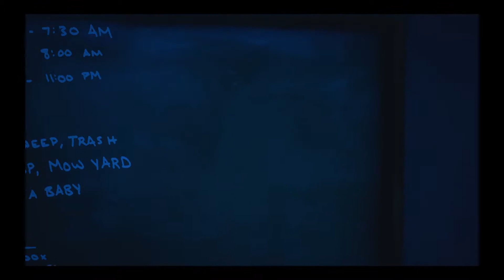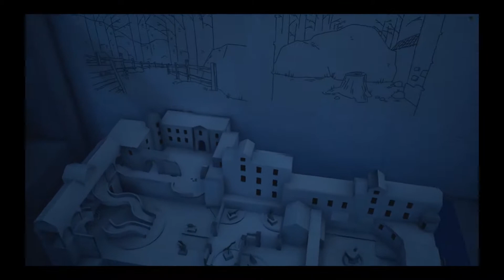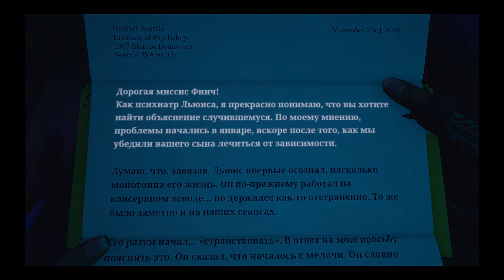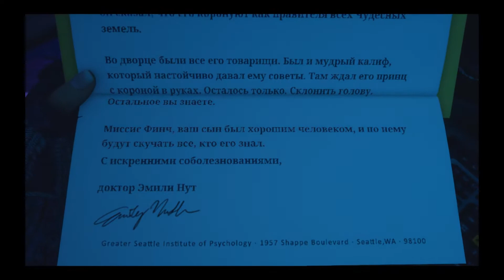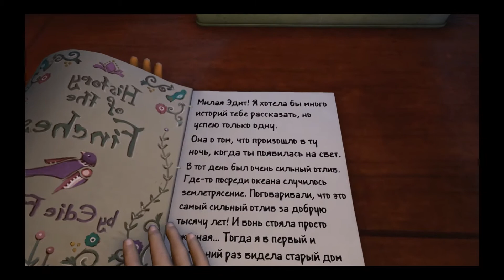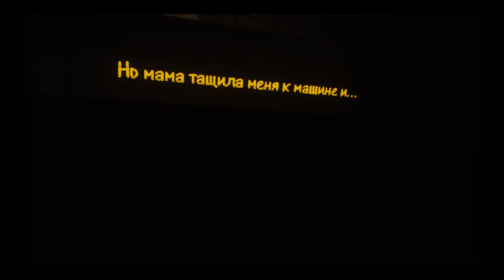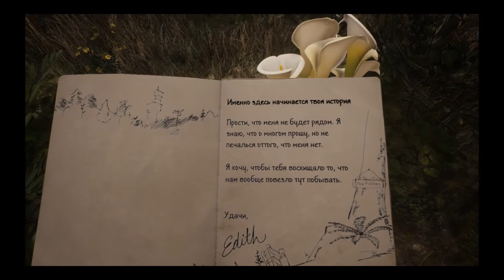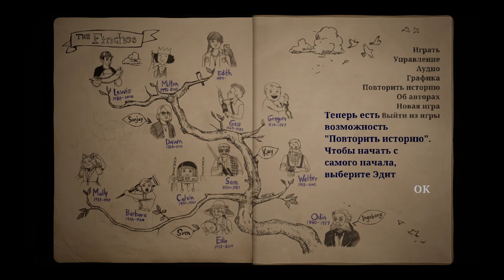Печальная развязка - What Remains of Edith Finch #5